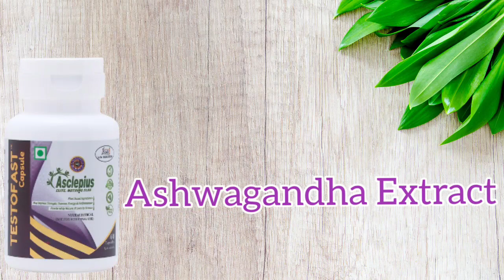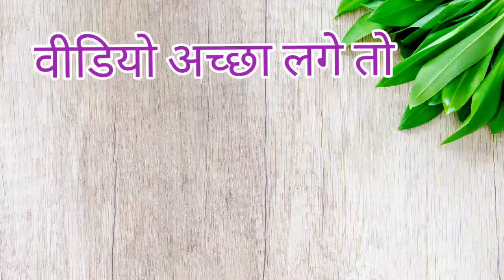Awpl Testofast Capsule कौन से जड़ी-बूटियों से बना है? Awpl Testofast इस्तेमाल का सही तरीका क्या है?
1. Awpl Testofast Capsule कौन कौन सी जड़ी बूटियों से मिलाकर बनाया गया है?
2. Awpl का Testofast कैप्सूल को इस्तेमाल करने का सही तरीका क्या है?

Asclepiuswellness, AWPL